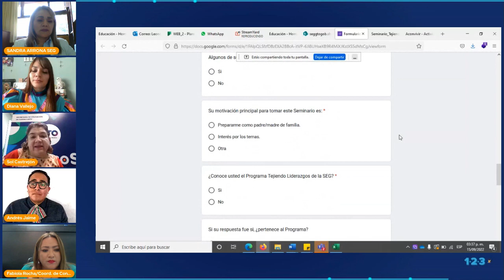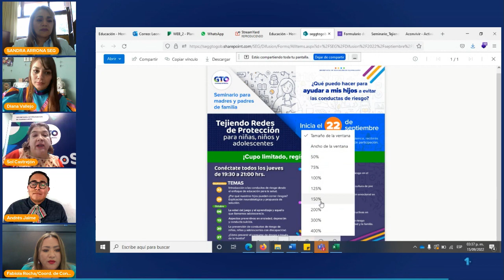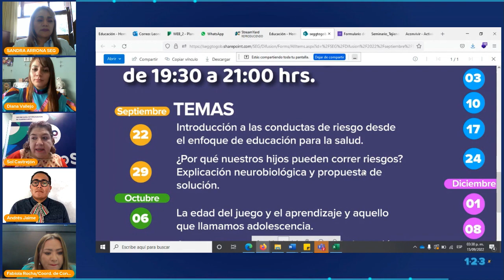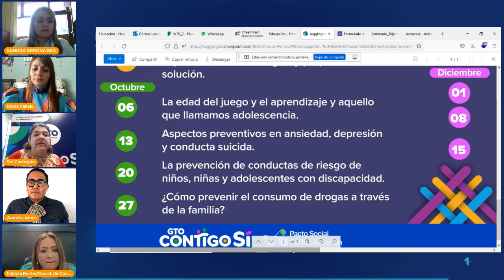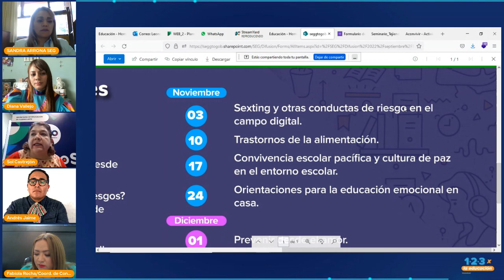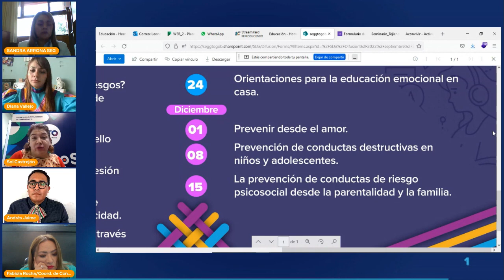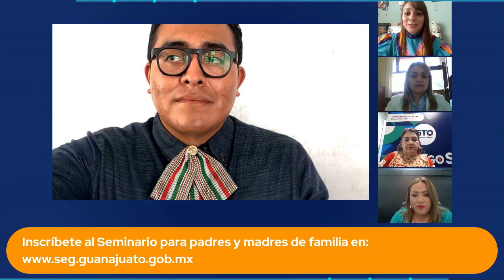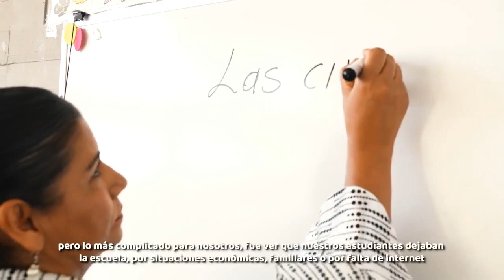Fortalezcamos la Cultura de la Paz y armonía en las escuelas a través de Semana Escolar por la Paz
Webinar 1 2 3 por la Educación.